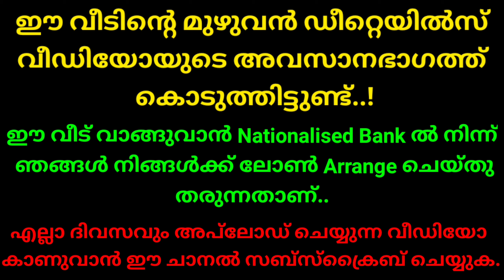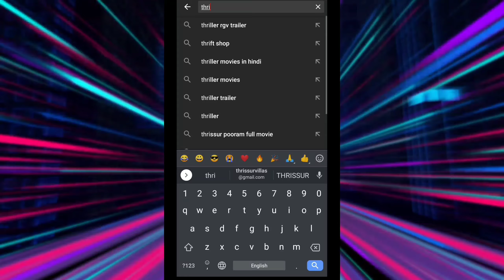House for sale in Thrissur Town || 2000 square feet 4 BHK || മനോഹരമായ വീട് അതും കുറഞ്ഞ വിലയ്ക്ക്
Thrissur Villas

This house situated in a good location, which has an open well and tar road frontage. Encircled with good houses. Calm and quiet environment and better residential area. All facilities such as super market, bank, school , church, temple, mosk, are very near. All legal documents are accurate.
Price negotiable.

                       *GOOD LUCK*

പരസ്യങ്ങൾ നൽകുന്നതിന് കോൺടാക്ട്
ചെയ്യുക. കോൺടാക്ട് നമ്പർ വീഡിയോയുടെ അവസാനഭാഗത്ത് കൊടുത്തിട്ടുണ്ട്.

എല്ലാ ദിവസവും അപ്‌ലോഡ് ചെയ്യുന്ന വീഡിയോ കാണുവാൻ ഈ ചാനൽ സബ്സ്ക്രൈബ് ചെയ്യുക.  Thank you..

നിങ്ങൾക്ക് ഇഷ്ടപ്പെട്ട വീഡിയോകൾ ഞങ്ങളുടെ വാട്സ്ആപ്പ് നമ്പറിലേക്ക് ഷെയർ ചെയ്താൽ കൂടുതൽ ഡീറ്റെയിൽസ് അറിയുവാൻ എളുപ്പമായിരിക്കും.

Equipment used:

Collar mic:

Query Solved:
Plot for sale in Thrissur Kerala
house videos Malayalam
indian house videos
kerala home videos
best home design video
house for sale in Ollur
house for sale in chiyyaram
house for sale in Thaloor
house for sale in Marathakkara
house for sale in Thrissur town